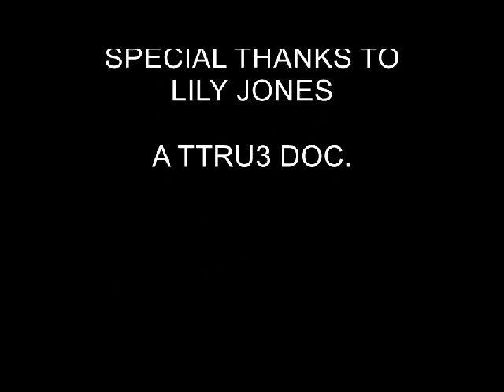Trudi Speldrich Gettysburg Battle